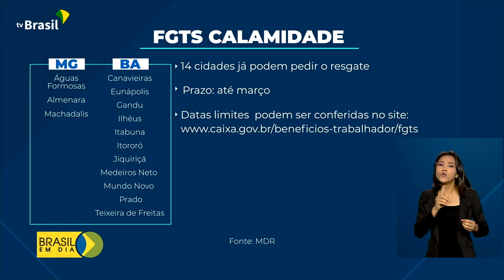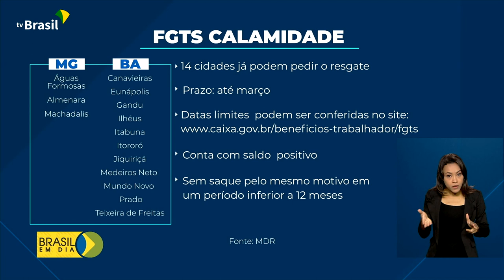Vítimas das chuvas poderão sacar até R$ 6.220 do FGTS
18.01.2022 - Vítimas de enchentes na Bahia e Minas Gerais podem solicitar o saque do FGTS por calamidade pelo aplicativo da Caixa. Mas os valores só são liberados se a situação de emergência for decretada pelo estado ou município e informada ao Ministério do Desenvolvimento Regional. Entenda na reportagem.